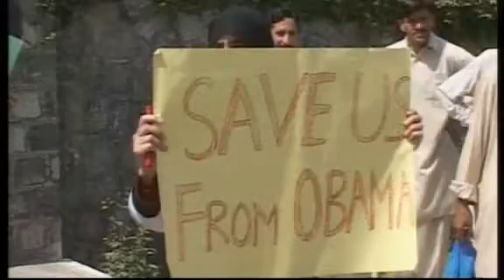Bin Laden's death sparks militant protests in Pakistan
Funeral prayers for Osama bin Laden and anti-American protests have been taking place in several towns in Pakistan.